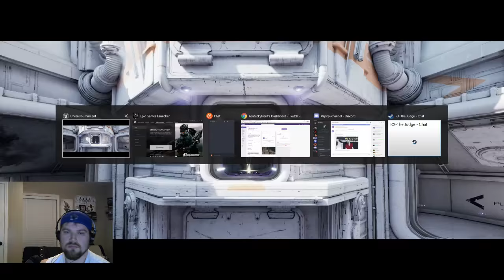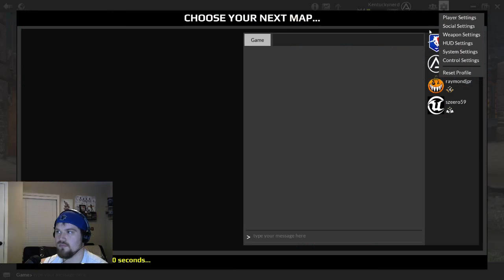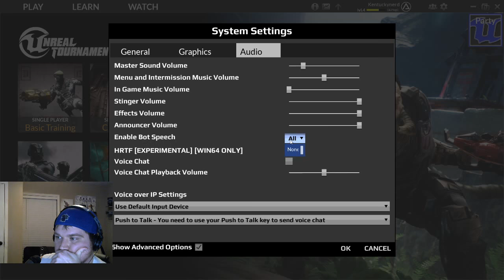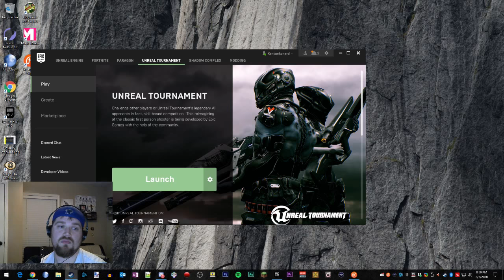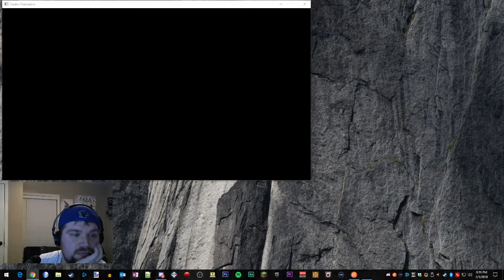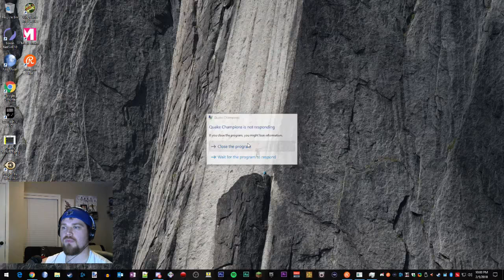Unreal Tournament Free2Play Gameplay 60 FPS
Playing some Unreal Tournament. Pretty good but very, very alpha feeling.

Learn how to play with KN-Gaming today!